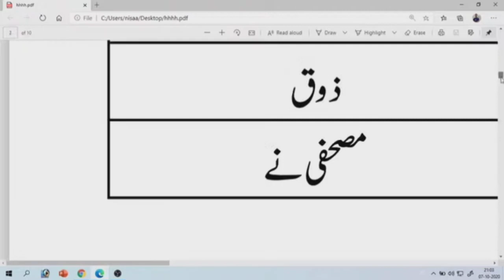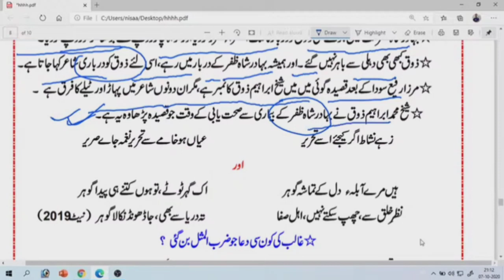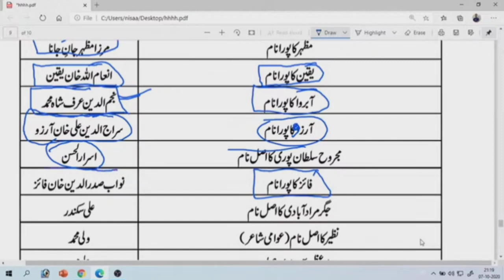UGC NET-2023 unit-2 biography of Shaikh Ibrahim Zoque|مکمل حیات و خدمات شیخ محمد ابراہیم ذوق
biography of Sheikh Mohammed Ibrahim